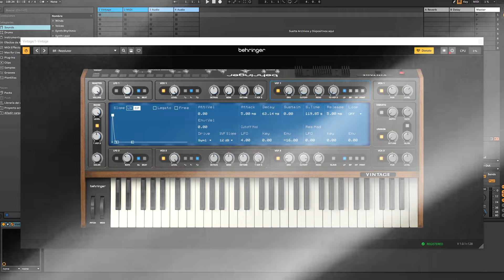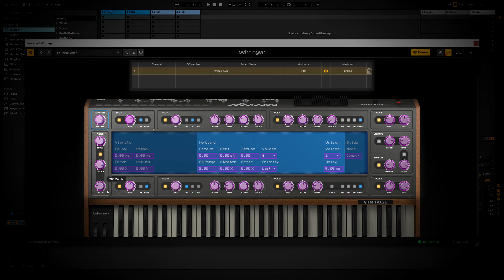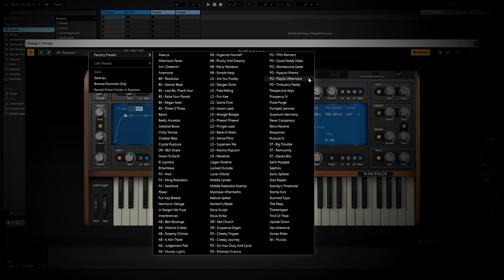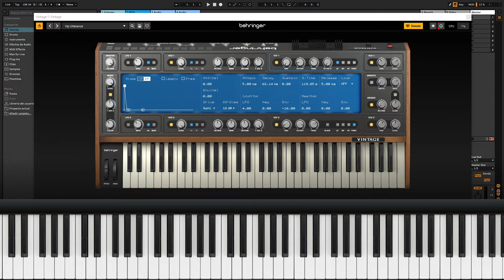¡BAJALO YA! NUEVO Synth VINTAGE de Behringer 🔥🎹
En este video vamos a revisar el nuevo lanzamiento de Behringer, VINTAGE, un sintetizador con sonidos clásicos de los años 80s y 90s. En este video aprendemos a usarlo, vemos todo lo que incluye y también escuchamos una demo de los presets que más me llamaron la atención.

00:00 Cómo usar VINTAGE de Behringer
02:25 DEMO VINTAGE de Behringer
14:24 Conclusión